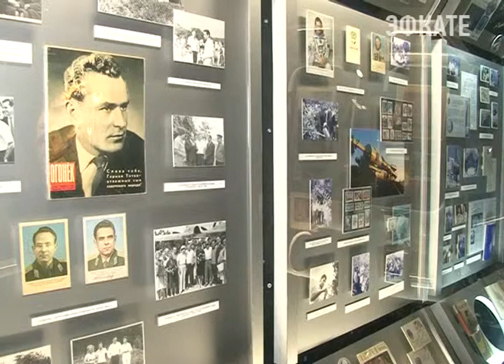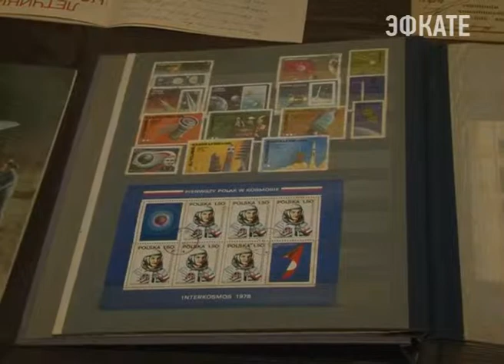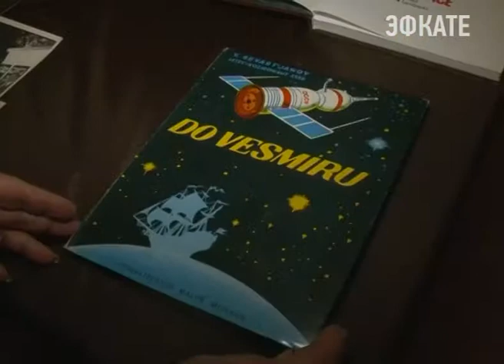В Сочи отметят День космонавтики. Новости 24 Сочи Эфкате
В этом году, 12 апреля, ознаменовано сразу двумя праздниками: православным и светским. Вместе с Пасхой, страна отметит День космонавтики. В воскресенье по всей стране пройдут десятки выставок. В Сочи любители космонавтики по традиции соберутся в музее истории города-курорта Сочи.
Сочи. Новости.
Телеканал Эфкате.